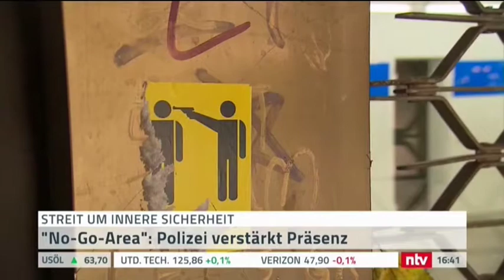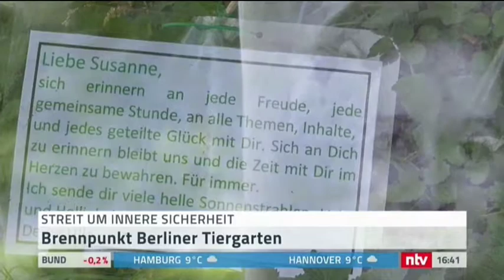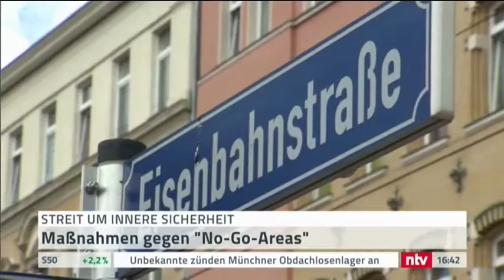05 04 2018 Und wieder zerbrechen rosarote Brillen.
Sind es neue Einsichten, die uns aktuell fast täglich in der Politik begegnen? Setzt sich der klare Blick mit Weitsicht durch? Wenn dem so wäre, hätte die Kanzlerin, als Verursacherin der Lage, schon längst ihre Entlassungspapiere in der Tasche. Statt dessen sitzt sie aber weiterhin fett in ihrem selbst gewebten Netz, umgeben von ihren Helfern. Es ist also davon auszugehen, dass diese vollmundigen Äußerungen gedacht sind, für die CSU im Herbst ein gutes Wahlergebnis einzufahren.